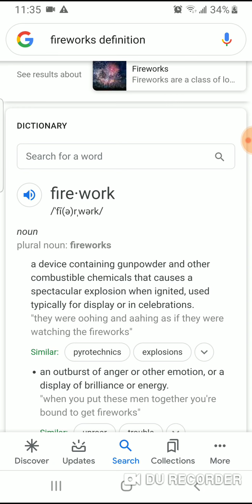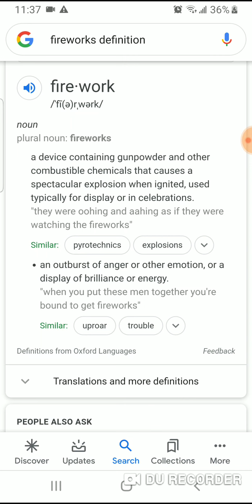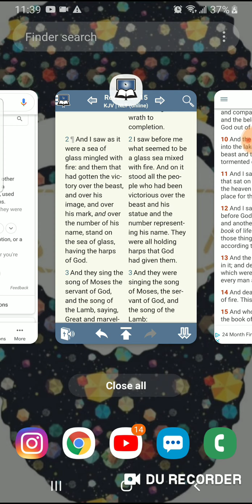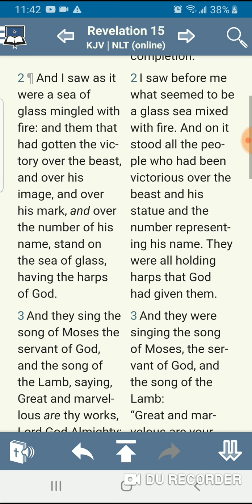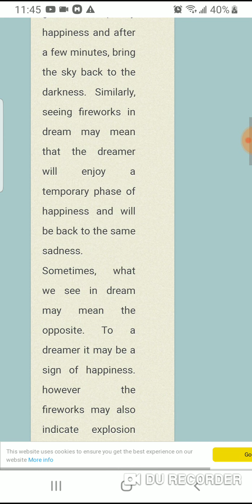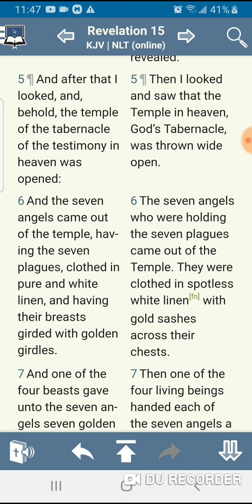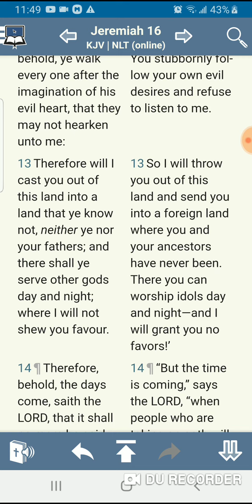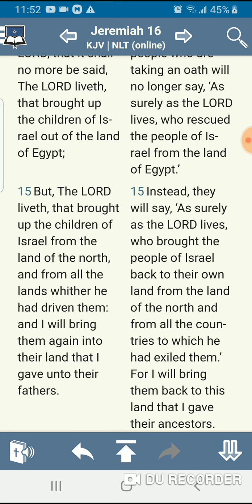Thermonuclear missiles are the real FIREWORKS set for the destruction of Babylon The Great